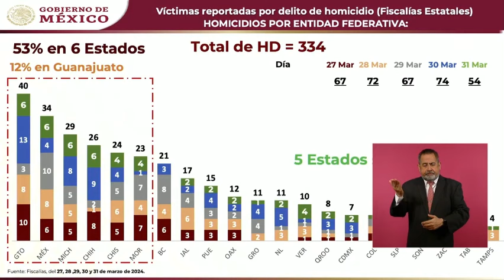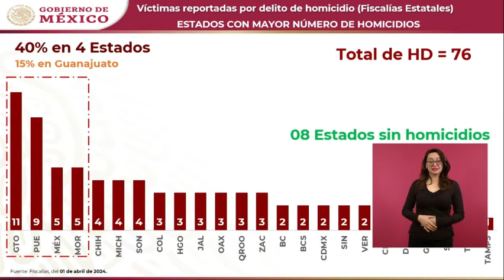MEDIOS de MANIPUACIÓN CALLAN ante la VIOLENCIA en GUANAJUATO: AMLO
El presidente Andrés Manuel López Obrador lamentó que la situación de violencia en Guanajuato sea ocultada por los medios de manipulación de información.